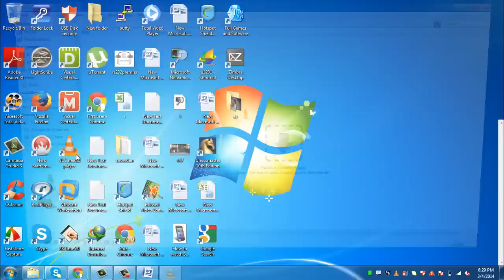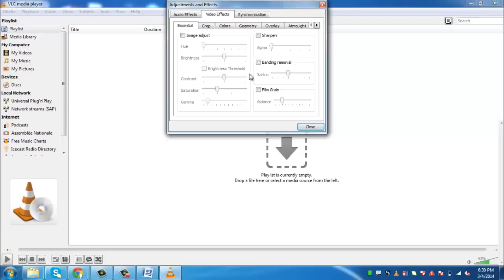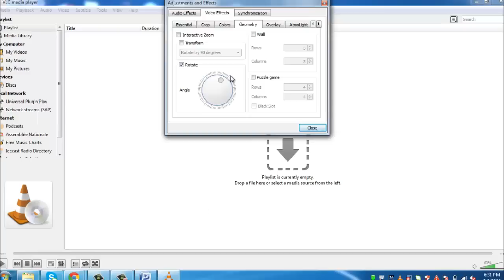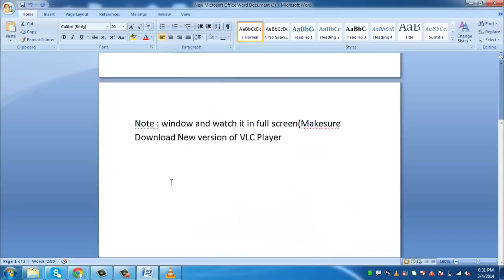How to watch 3d movie without glasses on pc /Mobile /ipad/laptop 2014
In this video how to watch 3d moive video on without glasses on pc,laptop, android mobile or ipad by using vlc player as you know 3d technology is now days very famous.